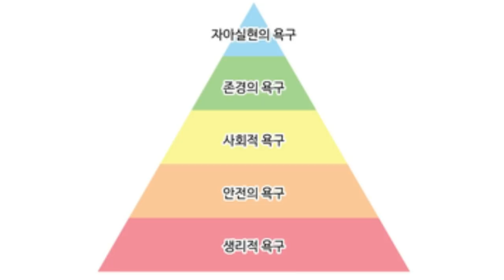선택하라! 인생을 살것인가? 축생을 살것인가? - 원더풀 인생후반전